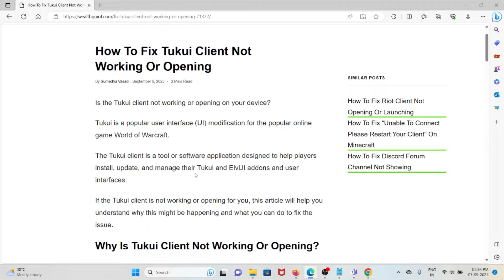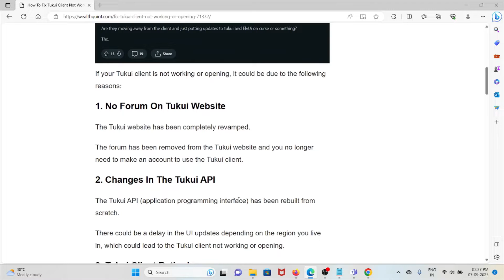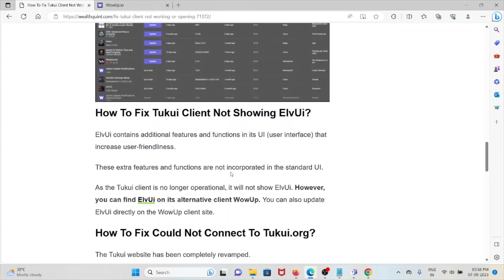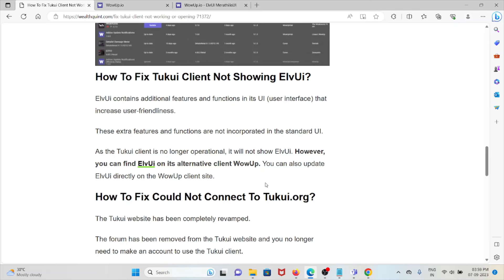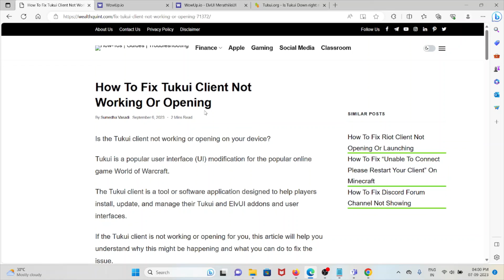How To Fix Tukui Client Not Working Or Opening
Is the Tukui client not working or opening on your device?Tukui is a popular user interface (UI) modification for the popular online game World of Warcraft.The Tukui client is a tool or software application designed to help players install, update, and manage their Tukui and ElvUI addons and user interfaces.If the Tukui client is not working or opening for you, this article will help you understand why this might be happening and what you can do to fix the issue.

0:00 Introduction
0:47 Why Is Tukui Client Not Working Or Opening?
1:47 How To Fix Tukui Client Not Working Or Opening?
2:34 How To Fix Tukui Client Not Showing ElvUi?
3:36 How To Fix Could Not Connect To Tukui.org?